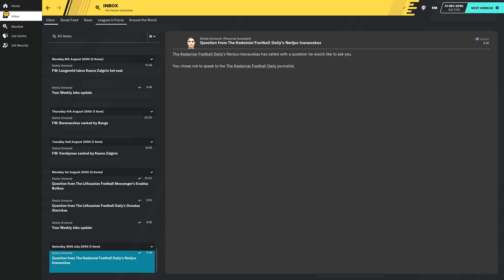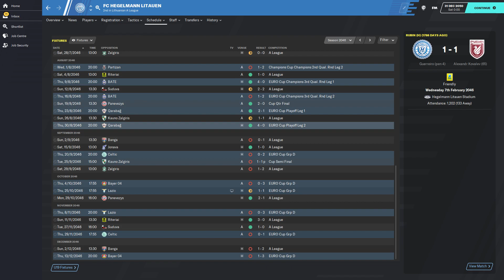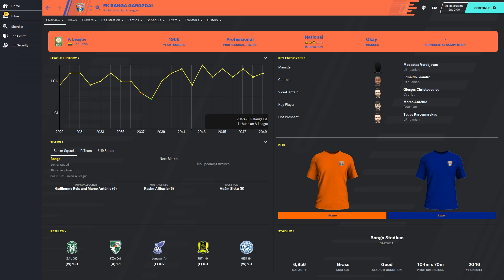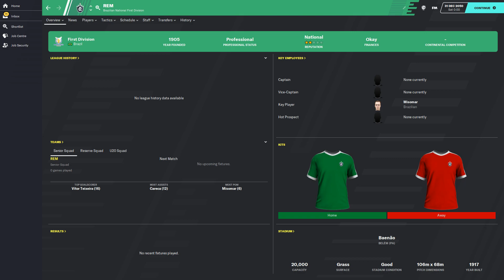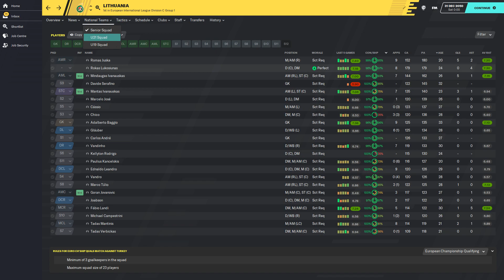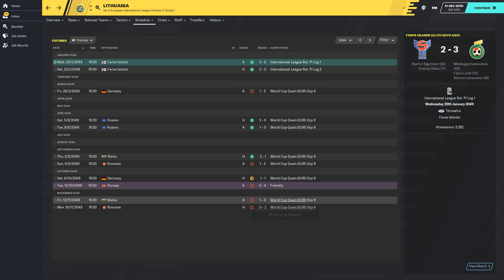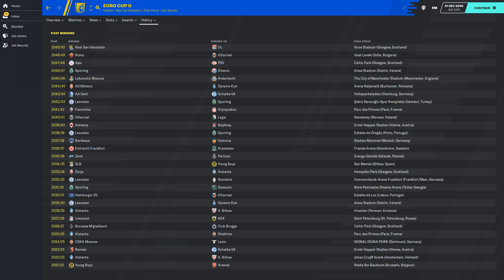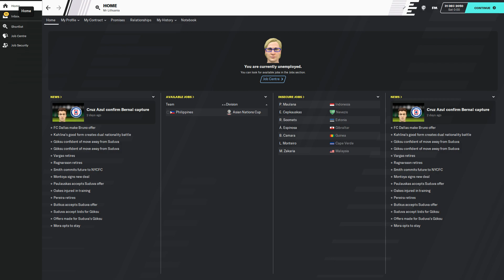The Lithuania Project | Football Manager 2020 | Episode 10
In this series we try to make Lithuania one of the largest leagues and nations in world football. All top flight teams start with maxed out facilities, and the second division teams get 15 on all their facilities. With a promising batch of young talent coming into the nation, what will happen in the future for Lithuania? Watch to find out.